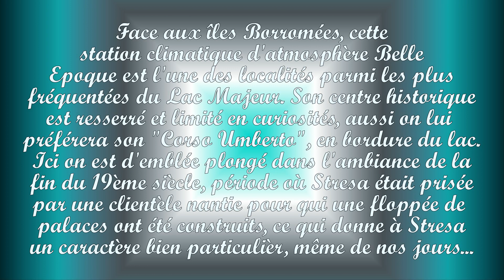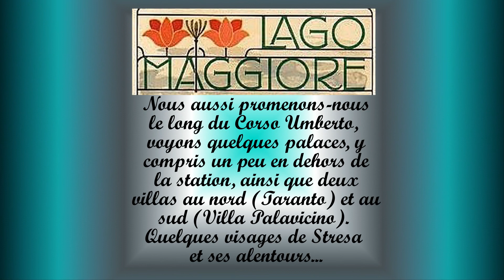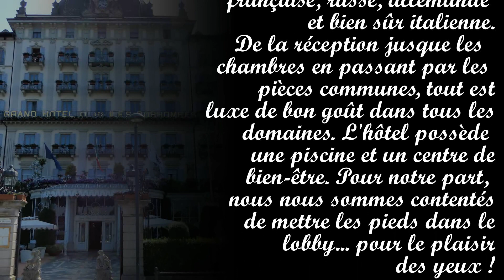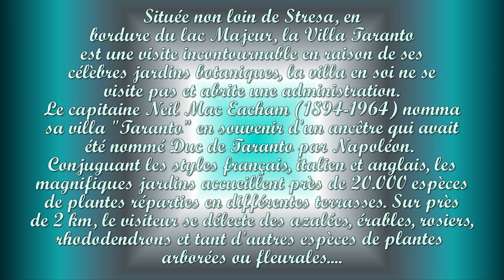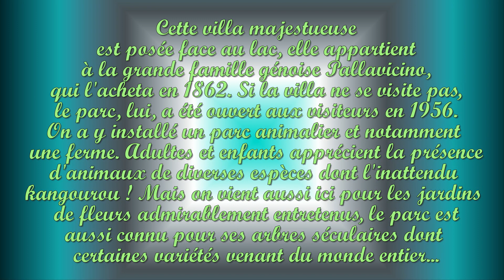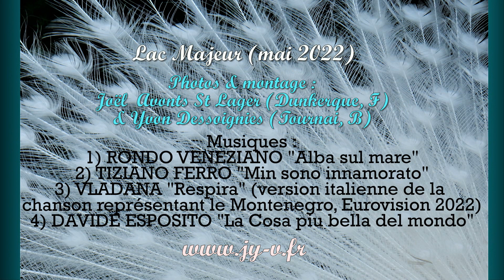Italie 2022 / LAC MAJEUR, Stresa et ses alentours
Le Lac Majeur est l'un des plus célèbres d'Italie, il se partage entre les régions du Piémont et de la Lombardie côté italien, et le nord se trouve en Suisse.
Stresa est sans doute la station la plus célèbre aussi, la plus huppée car déjà fréquentée au début du 20ème siècle par l'aristocratie européenne.
Balade dans la station et visite de deux villas aux environs, l'une au nord et l'autre au sud de la station